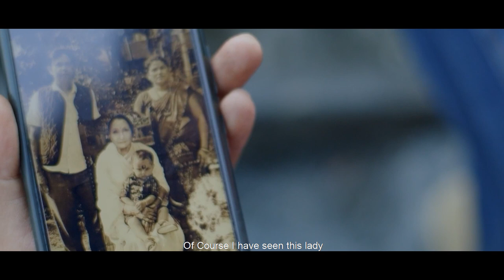Final Trailer with subtitle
Film: Mur Xekh Gaan
A film by Prabal Baruah
The coming of age story of a man's longing for his home which he hasn't visited in the past 25 years.

CAST
PRITAM: ARGHADEEP BARUA

NANDITA: SRIJANI BHASWA MAHANTA

BORDEUTA (UNCLE)- ARUN NATH

BORMA (AUNTY) - MRIDULA BARUA

BIPUL (PRITAM’S COUSIN) - KAMAL LOCHAN

DEUTA (PRITAM’S FATHER) – BIBHUTI BHUSHAN HAZARIKA

AITA (GRANDMOTHER): PRATIBHA CHOUDHURY

TECHNICAL CREW

PRODUCER: BIJOY DOWERAH

STORY- SCREENPLAY & DIRECTION: PRABAL BARUAH

DIALOGUES & LYRICS (TITLE SONG): BIJOY DOWERAH

CINEMATOGRAPHY: ARUN VARMA

EDITOR: SANKALP MESHRAM

MUSIC DIRECTOR: AJAY SINGHA

SOUND DESIGNER & MIXER: DEBAJIT CHANGMAI & AMRIT PRITAM

COLOURIST: MALAY RAY

CO- PRODUCER / MARKETING & PROMOTION: PRIYANKA BARUAH

ART DIRECTOR: PANJIT CHANGMAI

SINGERS / MUSICIANS

ZUBEEN GARG – Title song – Mur xekh gaan

AYAAN ALI KHAN – Theme (instrumental) Mur xekh gaan

DEEPLINA DEKA- O xokhi aaji (Jyoti sangeet)